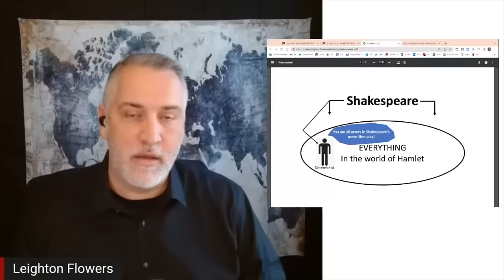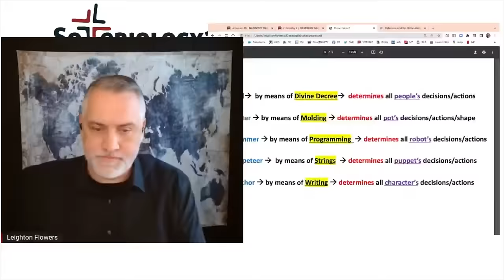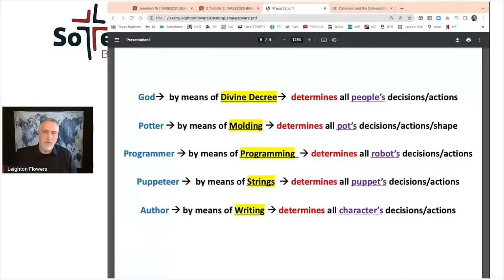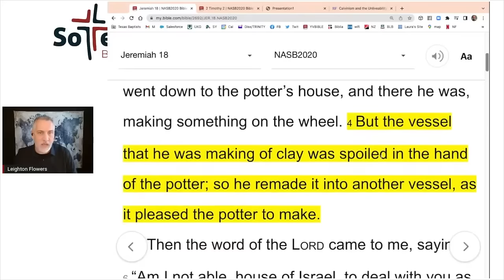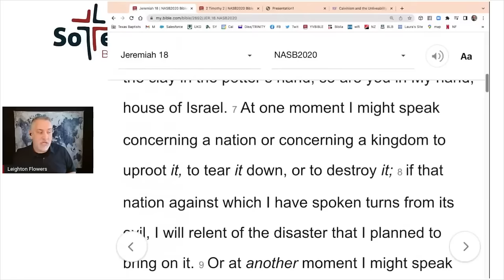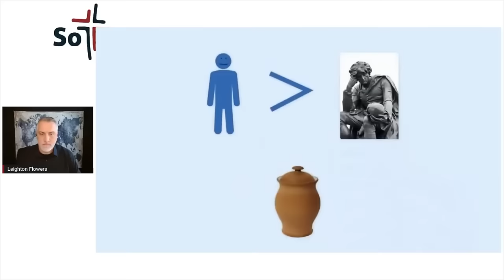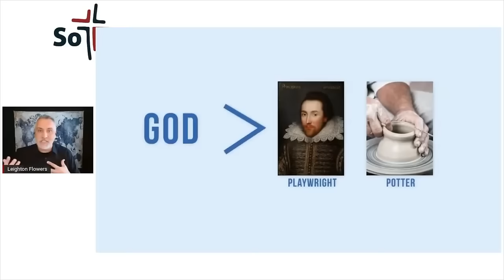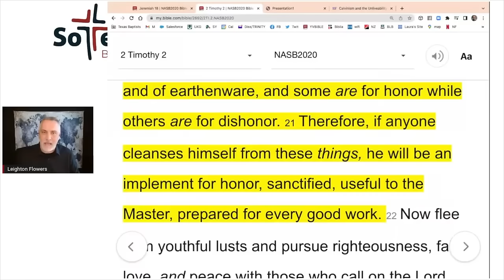Doug Wilson's Unconvincing Argument For Theistic Determinism | Leighton Flowers | Calvinism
Leighton Flowers responds to a Doug Wilson video where Doug seeks to explain Sovereignty as Calvinists define it. Was his argument convincing?